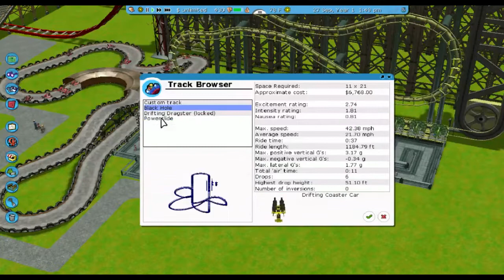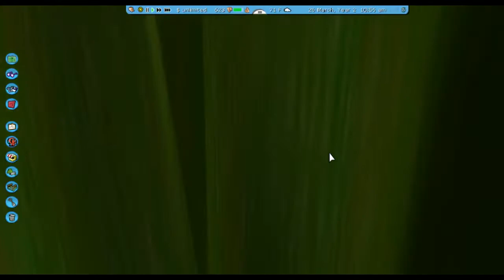Rollercoaster Tycoon 3 Episode 1 SCARY FACE! Havoc Mountains! Crazy Coasters, Goosebumps!!!